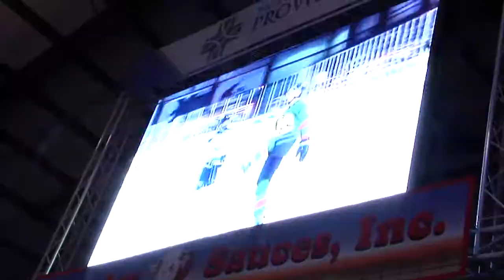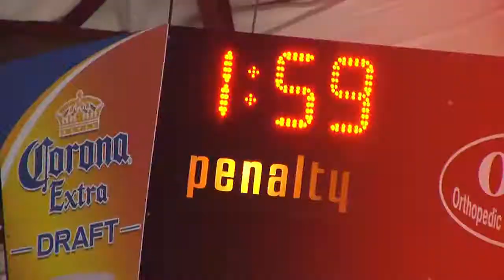El Paso Rhinos Hockey - 2017.01.27 pregame video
Action-packed hype cut from the start the 2016.17 WSHL season - Go Rhinos! All music rights to their respective artists.